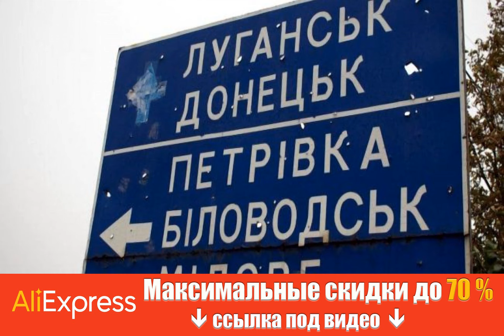В Беловодске расстреляли автомобиль с коллаборантами: в машине был "мэр".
ВойнавУкраине Луганск колаборант Получи скидку на Алиэкспресс по этой ссылке до 70% + дополнительные скидочные купоны от продавцов. В оккупированном Беловодске Луганской области расстреляли автомобиль с местной пророссийской "властью". В авто находился так называемый "мэр". Об этом сообщает РБК-Украина со ссылкой на Telegram-канал главы Луганской ОВА Сергея Гайдая. "В оккупированном Беловодске обстреляли автомобиль с местными рашистскими "властями". В машине находились так называемые "мэр" и его "заместитель". Оба ранены", - сообщил он. Напомним, 27 июля во временно оккупированном Херсоне на проспекте Адмирала Сенявина произошел взрыв. Позже стало известно, что украинские партизаны взорвали автомобиль, в котором находились два "полицейских" российской оккупационной администрации. Срочные и важные сообщения о войне России прот